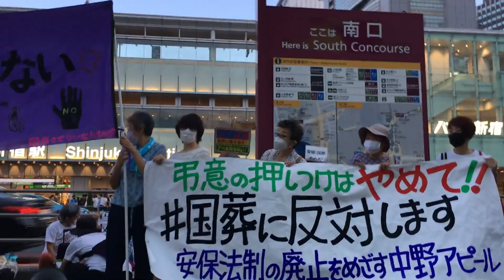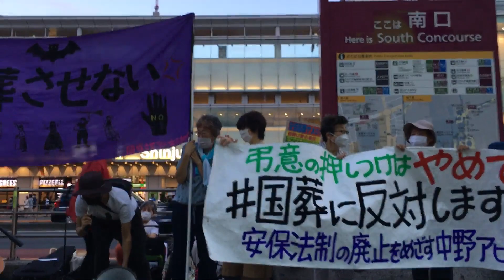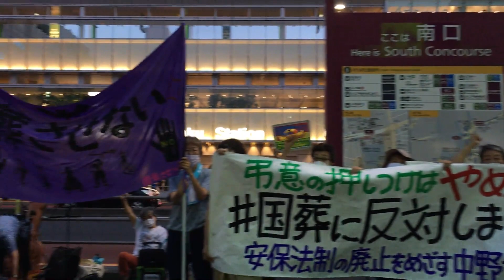抗議スタンディング＆リレートーク 東京・新宿駅南口 国葬させない女たちの会 国葬反対 2022/09/10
2022/09/10 17時～18時 「家父長政治を葬ろう　国葬させない　抗議スタンディング＆リレートーク」 が行われました。
00:00 開会挨拶 司会者 さん
04:12 岡野八代 さん 同志社大学教授 政治学者 からのメッセージ代読
08:36 みわまさよ さん 朝鮮学校無償化排除問題について 朝鮮学校差別に反対する会
15:20 竹信三恵子 さん ジャーナリスト
26:54 はにゅうゆうき さん クィア・スタディーズ フェミニスト哲学
37:36 松岡宗嗣 さん 一般社団法人fairs 代表理事 からのメッセージ代読
42:39 池田恵理子 さん 女たちの戦争と平和資料館 (wam) 元館長
50:47 松井奈穂 さん 安保法制の廃止をめざす中野アピール実行委員会 代表
56:42 歌と音楽「夜道を気楽に歩きたい」 石原 さん 国立市 女性支援ＮＰＯ
1:00:20 歌と音楽 館野 さん
1:03:42 コール～散会

2022/09/10 家父長政治を葬ろう　国葬させない　抗議スタンディング＆リレートーク（9/10 17時～、JR新宿駅・南口）

　法的根拠もなく多額の公費を支出し、人々に弔意を強制する国葬に対して多くの人びと
が反対しているにもかかわらず、岸田政権はいまだ国葬実施の閣議決定を撤回していませ
ん。
　むしろ今必要なことは、宗教と政治の関係や腐敗など、長期にわたる安倍政権に対する
冷静な評価です。
　わたしたちは特に、安倍政権が「女性活躍」を目玉政策に掲げながらも、ジェンダーに
もとづく不平等や暴力の構造を放置し、「伝統的家族」というイデオロギーのもとで人々
の多様性を抑圧するような政治を行ってきたことを大きな問題だと考えています。
　多様な人々を差別しながら「活用」してきた安倍政権の家父長制政治を今こそ終わらせ
たいという立場から、私たちは8/3～5日の臨時国会前行動に続き、声をあげます。
　皆さまの参加を広くよびかけます。

家父長政治を葬ろう　国葬させない　抗議スタンディング＆リレートーク
日　時：9月10日（土）17時～18時
場　所：新宿駅南口前（雨天は東南□）
主　催：国葬させない女たちの会
ふぇみん婦人民主クラブ